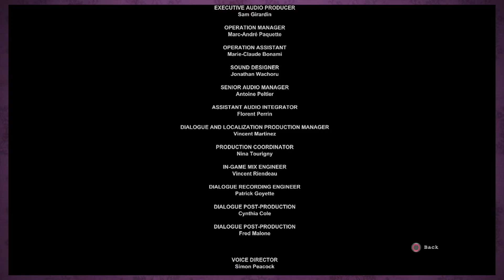Outlast | Finale | Billy NO | Couplecade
It's so sad but our time at Mount Massive asylum is coming to an end. We hope you've all been spooked as much as we have.
Couplecade is a Lets-Play couple comprised of Fraser Linton and Carla Olson.